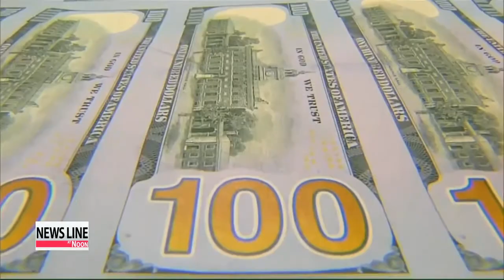World economic slowdown drops international raw material prices 세계 경기둔화 우려에 국제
Raw material prices have been dropping like a stone in recent months... due to growing concerns over an economic slowdown in major economies.
Data compiled by financial institutions in Korea shows that global oil prices have fallen by around 25 percent over the last four months alone.
Brent Crude and Dubai Crude are down 23 and 22 percent, respectively, compared to the end of last year.
The price of gold, corn, copper and other base metals are also sharply down.
Analysts attribute the fall to a lack of demand in the world market...compared to excessive supply... and worries the end of the U.S. Fed′s bond-buying program, which has strengthened the U.S. dollar, will lead to a capital outflow from emerging economies.
They say prices will remain low for the time being.